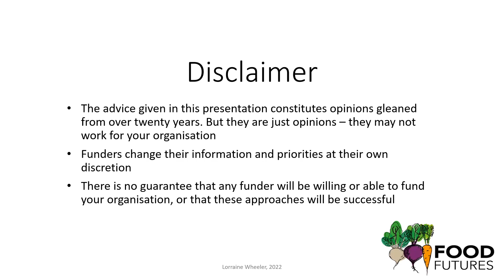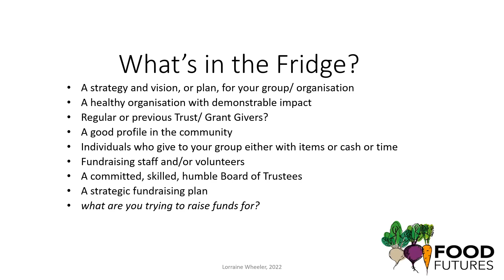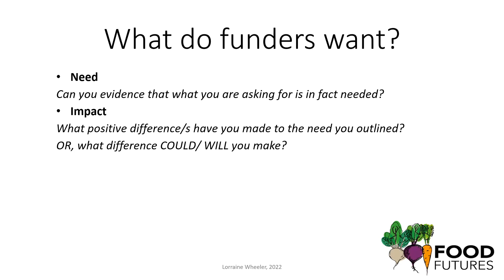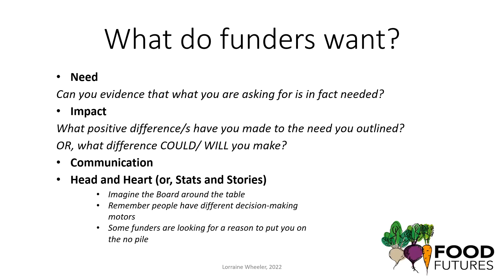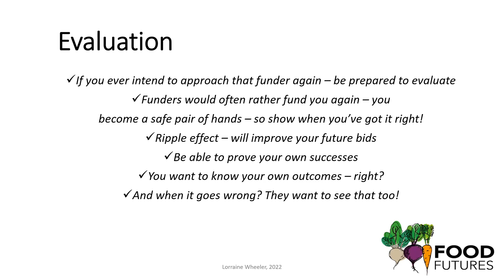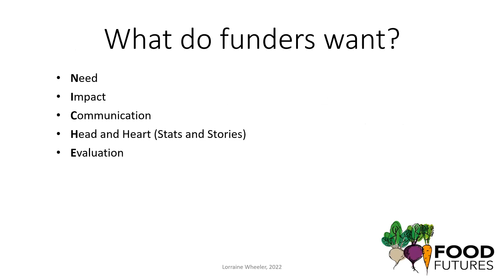FoodFutures funding tips